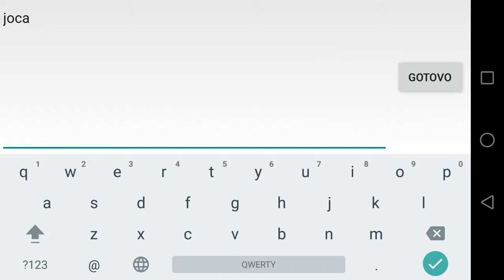Order & Chaos 2: Redemption Android Gameplay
Be reborn in the best and biggest mobile MMORPG!

Travel the road to redemption in a completely new story in the open world of Order & Chaos. Join thousands of player heroes on a fantasy journey to complete exciting multiplayer quests and redeem yourself!

A LIVING AND BREATHING WORLD
• Explore a vast and unique open world brought to life with stunning graphics!
• Multiple factions and thousands of NPCs form a rich and interactive game world

CREATE & CUSTOMIZE FANTASY HEROES
• 5 Races to choose from: Orc, Human, Elf, Mendel, and the all-new Kratan!
• 5 Classes to quest as: Blood Knight, Ranger, Mage, Warrior, and Monk
• Upgrade and evolve your weapons and make yourself unstoppable
• Craft and fuse to form the ultimate gear in the game!

HEAD-ON MULTIPLAYER PVP
• Take on hundreds of quests as you unravel the game's thrilling story
• Battle the biggest, most challenging MMO Bosses
• Go solo in quick Dream Dungeons for great rewards!

STAND TOGETHER OR AGAINST EACH OTHER
• Gather a team of heroes to quest through the toughest dungeons
• Fight for supremacy by taking on multiplayer battles in open-world PvP
• Challenge any player in the game to a quick PvP Duel
• Trade using auction houses or directly with other heroes

AN MMORPG BUILT FOR MOBILE
• Controls optimized for MMO games on mobile devices
• Better communication with optimized chat and in-game mailbox features

For fans of fantasy MMORPGs, open-world games, and stories of fallen heroes and redemption.